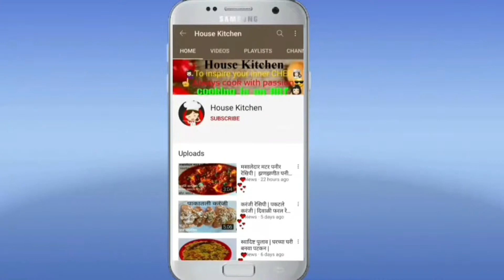Sukha Bhel Recipe | Dry Bhel | healthy chaat | Street Food Recipe | Mumbai Style Chaat Recipe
आजची रेसिपी आहे:-

1)Wonder chef - Royal Velvet Induction Base Aluminum Nonstick Cookware Set

2)best kadhai for daily use:-

3)Non-Stick Spatula with Stainless Steel Handle:-

4)best phone for shooting videos under Rs17,000:-

5) best cutter for daily use:-

sukha bhel recipe
sukha bhel masala recipe
sukha bhel puri
sukha bhel recipe
sukha bhel recipe in marathi
sukha bhel street food
sukha bhel mumbai
dry bhel
mumbai style chaat recipe
sukha bhel dry chutney
sukha bhel masala
sukha bhel for weight loss
 mumbai style bhel
sukhi bhel chutney
dry bhel chutney
sukhi bhel ki chutney
चमचमीत ओली भेळ
चटपटी भेल सुकी भेळ
suki bhel
mumbai style chatpata bhel
bhel recipe in marathi
indian street food chaat recipe

🙏सर्वांना नमस्कार,🙏
👩‍🍳"हाऊस किचन" नावाच्या आमच्या मराठी यूट्यूब चॅनेलवर आपले स्वागत आहे.
 या चॅनेलवर आपल्याला चवदार, सोप्या आणि  रेस्टॉरंट स्टाईल पदार्थ,घरी उपलब्ध असलेल्या साहित्यापासून सहज कसे बनवतात हे दाखवले जाईल.
जर तुम्हाला आमच्या रेसिपी आवडत असतील तर आमच्या चॅनलला सबस्क्राईब करा,रेसिपी ला लाईक करा,घंटीचे बटन दाबा आणि आम्हाला कमेंट बॉक्समध्ये कळवा तुम्हाला आमची रेसिपी कशी वाटली.

💐इन्स्टाग्रामवरही फॉलो करा खालील लिंक वर क्लिक करा:-
   Instagram.com/house_kitchen_4_u